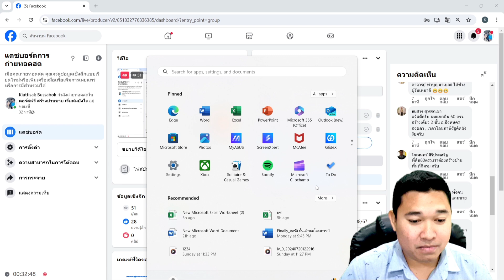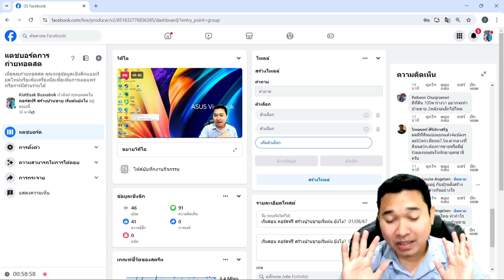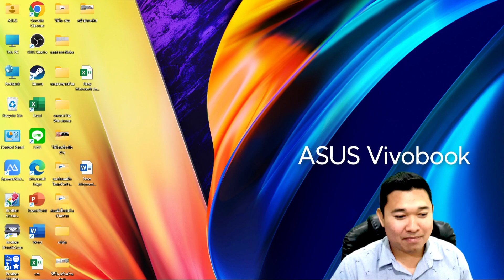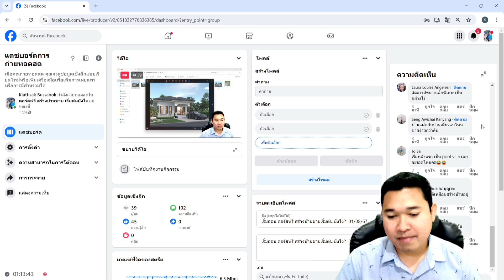ช่วงตอบคำถาม คอร์สฟรี